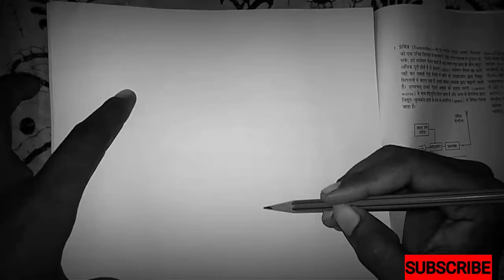How to amazing butterfly and follower drawing for kids | Realistic drawing | pencil tricks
To chaliye dosto aaj ke is video me hum log kuchh drawing ke baare me jaan le to dosto aapko is video me puri jankari ke sath bataya gaya hai..